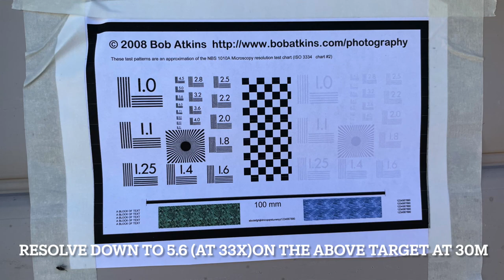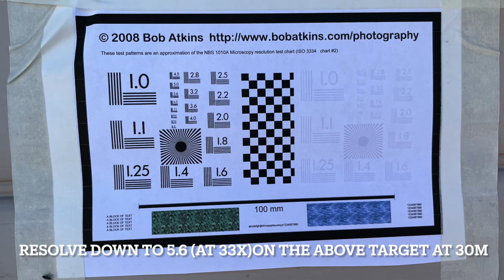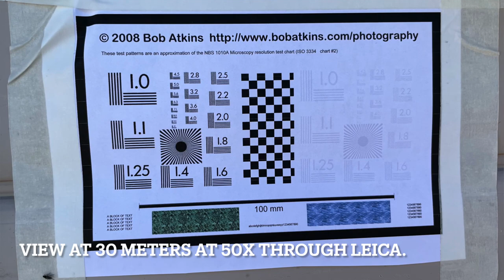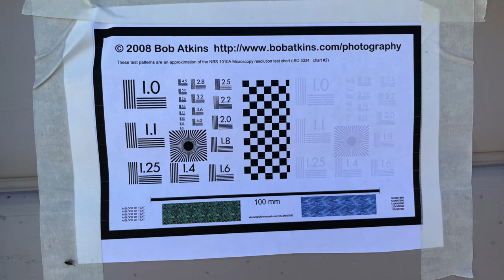Zen and the Art of Sheep Optics HD 1080p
My thinking around spotting scopes and this years sheep.  I'll keep refining this process.  Go big or go home?  OR is there another space to park in?